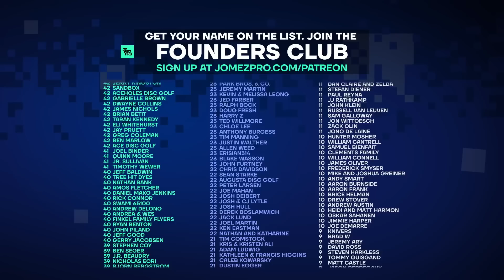2023 Las Vegas Challenge | FPO FINALF9 | Allen, Hansen, Gannon, King | Jomez Disc Golf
Card: Catrina Allen, Ella Hansen, Missy Gannon, Haley King
Course: Innova Discs | Wildhorse Golf Club | Henderson, NV
2HotGeese: Madison Walker, Erika Stinchcomb

00:00 Start
02:28 PLAYER PROFILES
04:18 HOLE 1
08:04 HOLE 2
11:02 HOLE 3
14:14 HOLE 4
17:43 HOLE 5
22:16 HOLE 6
25:17 HOLE 7
28:37 HOLE 8
31:32 HOLE 9
35:24 UDISC LEADERBOARD CHECK-IN
36:00 FOUNDERS CLUB LIST